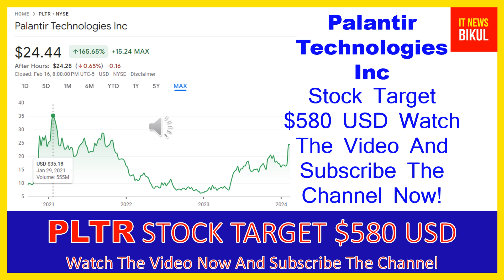PLTR Stock -Palantir Technologies Inc Stock Breaking News today | PLTR Stock Price Prediction